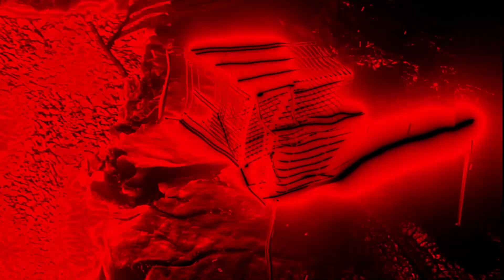LEVEL UP & JEANIE - Hell Hole | Bassrush Records